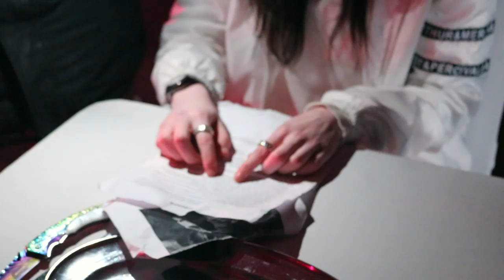Wendy Moore - Relapse (Behind The Scenes) [ENG sub]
Relapse by Wendy Moore Behind The Scenes of the Official Music Video

Music and Lyrics written by: Wendy Moore
Produced by: Polarbeats
Vocals Recorded by: Gill Lopez
Co-directed by: Wendy Moore

Special thanks the volunteers💙:

Tess de Weerdt
Armand Souveplanne
Madelon van der Leden
Sylvana Meijne
Dylan Koning
Ilse Colee
Valentino Zeeuw
Ilse Rigterink
Danielle Luksen
Cindy de Kruijf
Mike Moore
Katja Sandbergen Moore
Frans de Weerdt
Marje van Vuuren
And the awesome dog Bram!

Location from: Allard